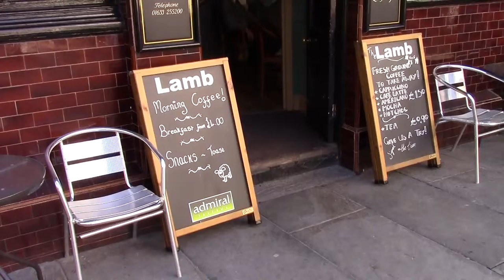From Micro to Nano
Newport in Autumn high pressure Autumn weather. A visit to the Three shop. The usual pubs and the usual chips. The year slips away.